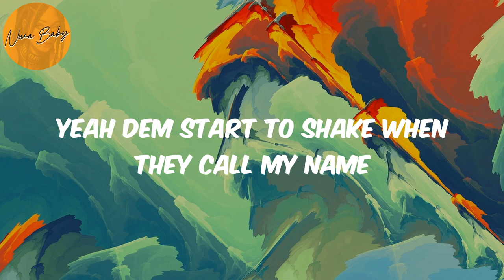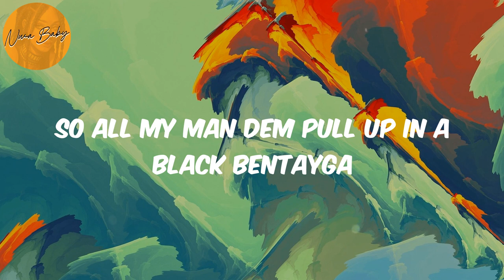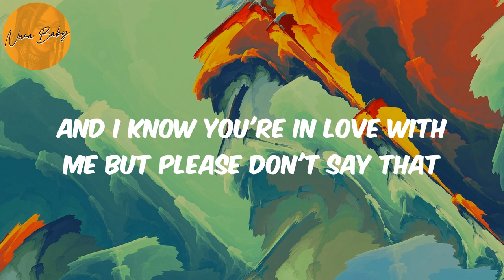Playboy (Lyrics) - Fireboy Dml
Lyrics Playboy:
(It's Bizzouch)

Fireboy Dml, Playboy, Playboy lyrics , afronation, afro-pop, afrobeat, african music, nigerian music, south african music, amapiano, afro-fusion, highlife